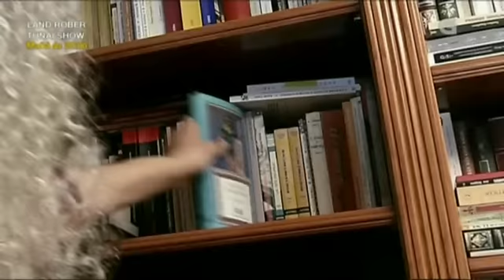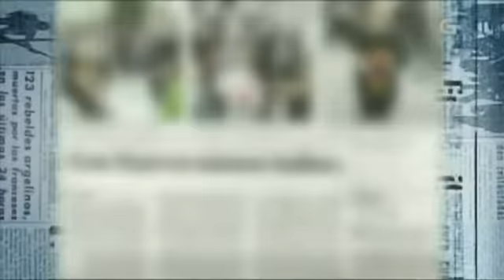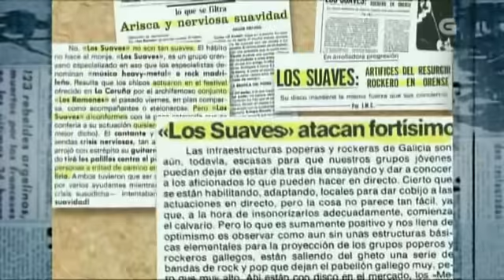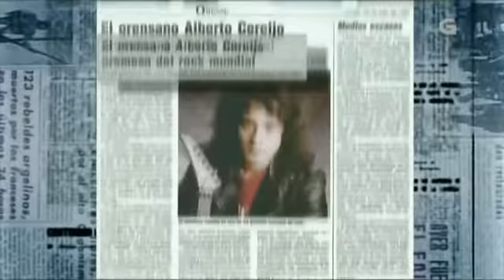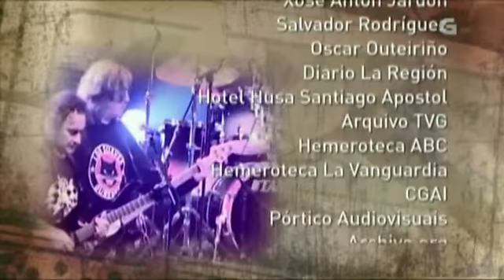Naqueles Tempos Parte 2/2 Los Suaves TVG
YOSI "LOS SUAVES", EN NAQUELES TEMPOS:
"YO OS VEO A TODOS"

Episodio de Naqueles Tempos ("Vivir para contalo", o martes 1 decembro 2015 na TVG) xunta a un grupo de persoaxes singulares: o poeta Carlos Oroza, recentemente falecido; o tamén poeta Jaime Noguerol, de Verín e letrista de Cucharada, Miguel Rios e Lúz Casal, entroutros; o guitarrista galego de flamenco Cuchus Pimentel; Yosi, o cantante e lider do grupo ourensán Los Suaves, etc. Tamén se falará de Goma-2, de Portonovo, o primeiro grupo de rock que gravou en galego; de NHU, que fixeron rock-sinfónico en Santiago de Compostela a mediados dos anos setenta e, aínda, de fenómenos sociais coma o dos "jevis do Morrazo"
Parte 1: